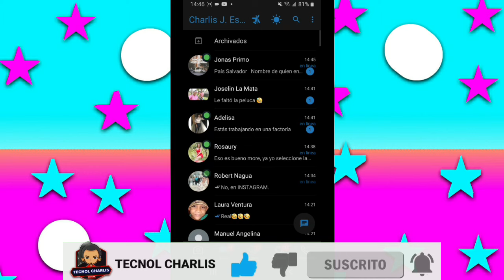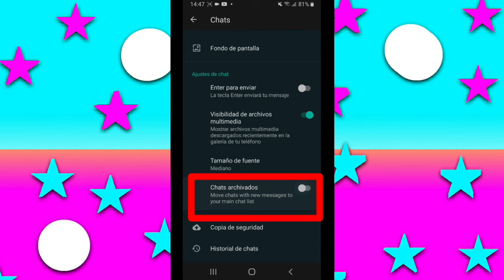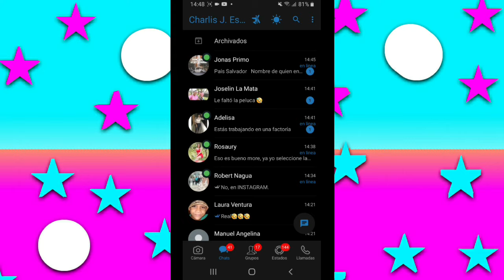Como DESACTIVAR los Chats ARCHIVADOS en WhatsApp | De la parte de arriba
Como DESACTIVAR los Chats ARCHIVADOS en WhatsApp 2020

¿Cómo archivar y desarchivar chats o conversaciones en Whatsapp? | como desarchivar un chat de whatsapp | desactivar los chats archivados de la parte superior de whatsapp

⚙Hola chic@s, en el día de hoy les enseñaré a como ser todo un pro, utilizando mis truquillos..🤩🤩

💰CONTACTOS/NEGOCIOS/PROMOCIONES/

Lα cσpiα dε εstε vidεσ,
sεяα dεnunciαdα.
Tσdσs lσs Dεяεcнσs Rεsεяvαdσs.

Como DESACTIVAR los Chats ARCHIVADOS en WhatsApp 2020,desactivar los chats archivados en whatsapp,Cómo Desarchivar una Conversación en Messenger Fácilmente,Cómo Desarchivar una Conversación en Messenger,Desarchivar una Conversación en Messenger,como desarchivar mensajes en facebook messenger,como ver las conversaciones archivadas en messenger desde el celular,whatsapp,fouad whatsapp,yowhatsapp,fouad whatsapp 8.60,yowhatsapp 8.60,descargar fouad whatsapp,tecnol charlis